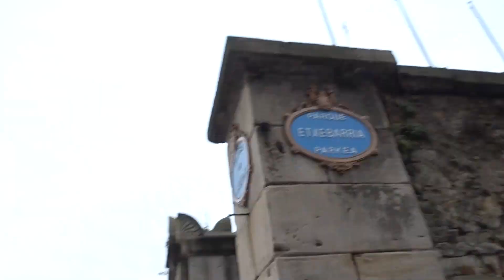BDMV 19 Aruna & Hari Sharma enjoying scenic Mallona, Begoña, Bilbao Basque country, Jan 22, 2020